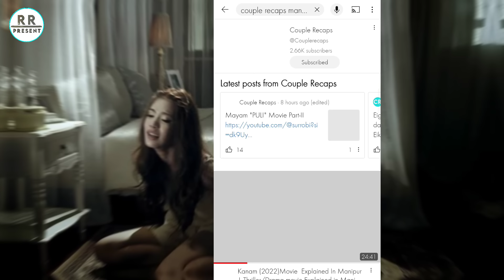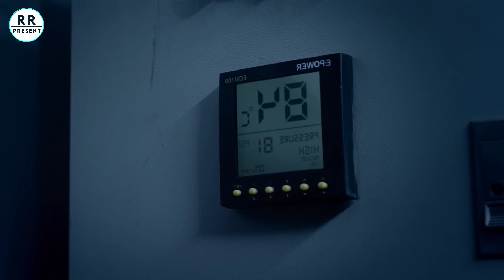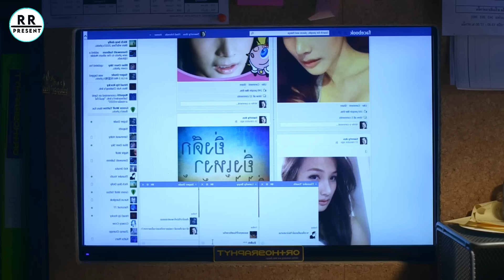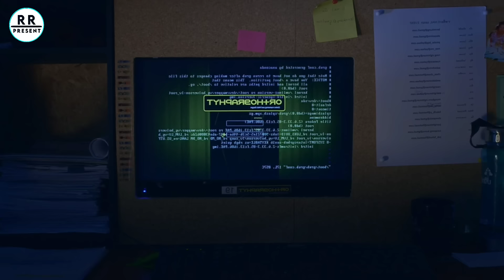Never Stay Overnight to Watch Any Horror Movie at Three AM |3 AM MOVIE EXPLAINED IN MANIPURI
details of the movie :
Three filmmakers direct three different horror stories and the only thing they have in common is all the supernatural events occur at three in the morning.